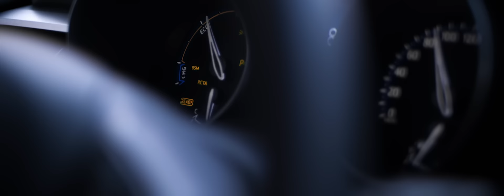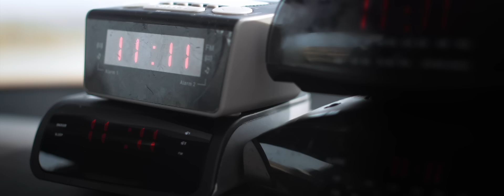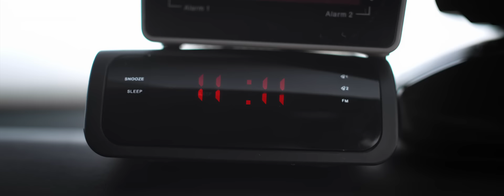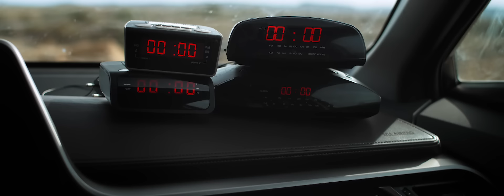Ruby Rodd - Emoji 💔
Réalisé par Alexinho

Production Executive : Seasidz

Directeur de production : Randolph Lungela
Assistants de production : Marine Lamy - MG$NP
Montage/Etalonnage : Alexinho
Post-Production : Matthieu Ferroud - Célestin Soum

Remerciements à Candice Carcaillon, Nathalie Dare et Chloé Oszustowicz